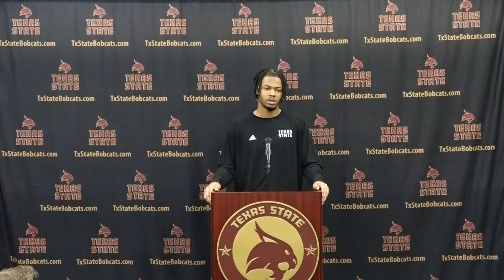FB | Texas State Spring Football Press Conference (March 8, 2022)